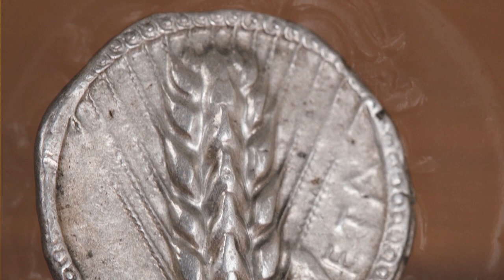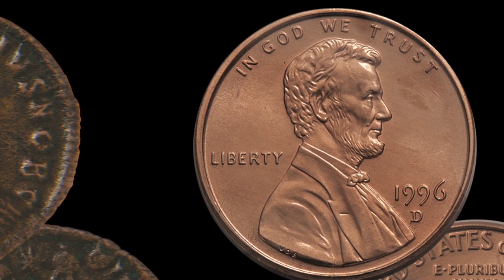Coins of the Bible 7: Why should a U.S. coin collector care about ancient coins?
Govmint.com asks David Levine why a U.S. collector should still consider ancient coins for their collection